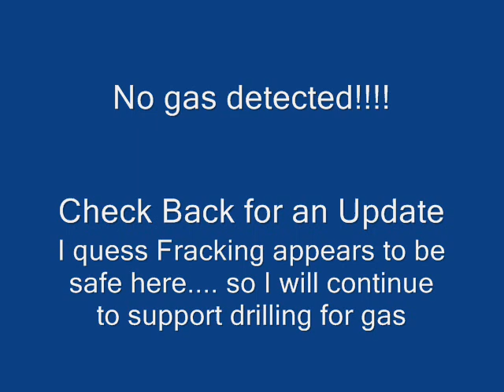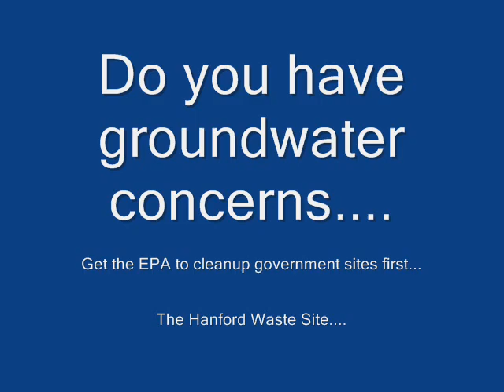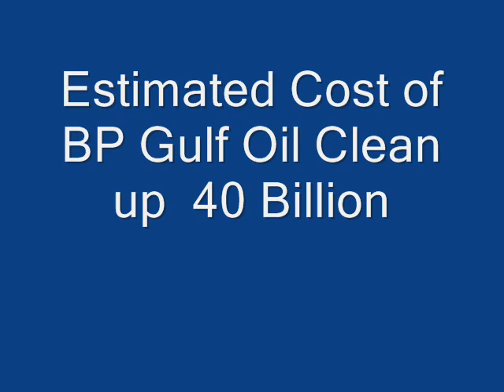keep water Fresh Make The Epa Clean up DOE Sites